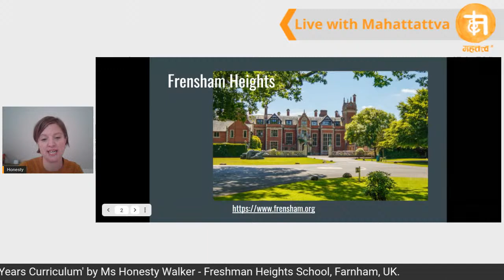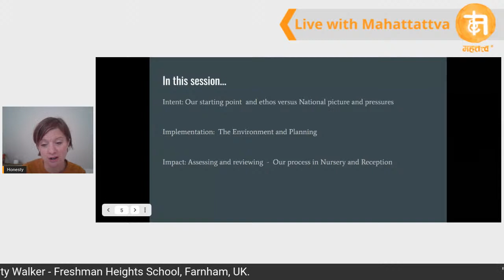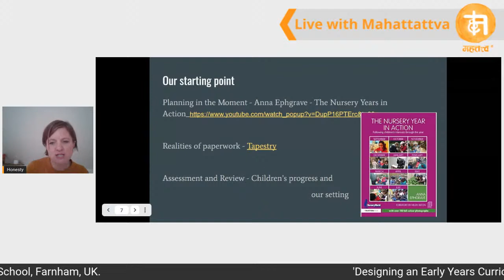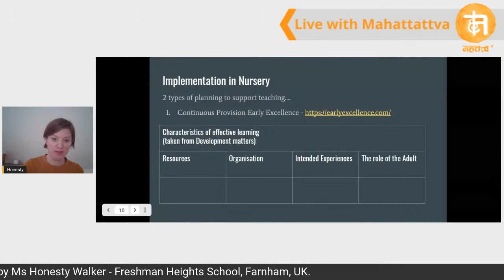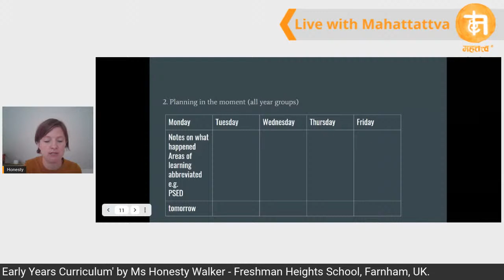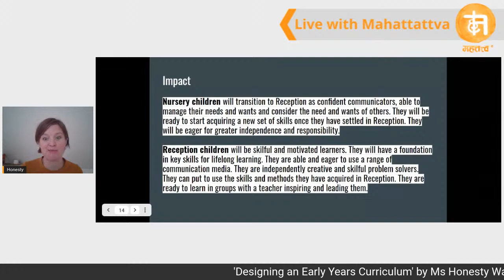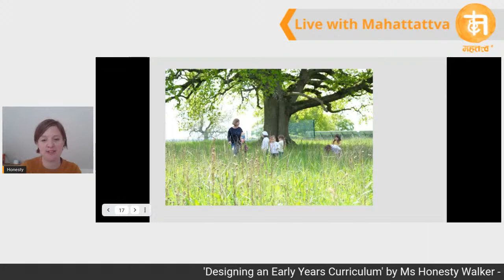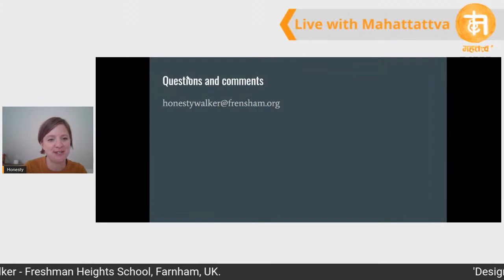'Designing an Early years Curriculum' by Ms Honesty Walker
Join us for a webinar this Saturday, August 21, 2021 at 5:30 pm IST on 'Designing an Early Years Curriculum' by Ms Honesty Walker

Ms Walker is the Head of Early Years at Frensham Heights School, Farnham, United Kingdom. The school is a progressive Independent School in Surrey about 1 hour from London. Ms Walker leads a small experienced team of Early Years Practitioners and has been teaching since 2006, having trained for her 'Postgraduate Certificate of Education' at Roehampton University. Since then she has gained a MA Education from the Institute of Education, University of Central Lancashire. She is also the EY Special Educational Needs Co-ordinator and Designated Safeguarding Lead.